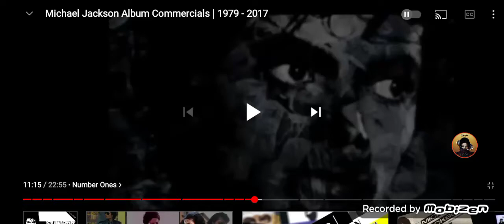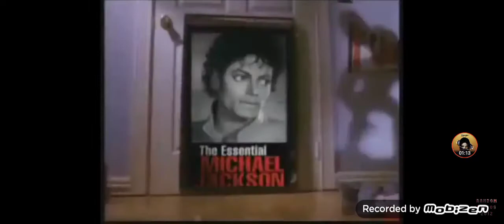The Essential Michael Jackson TV Ad 2005 (edited)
2 cd of the jackson 5 into the King of pop